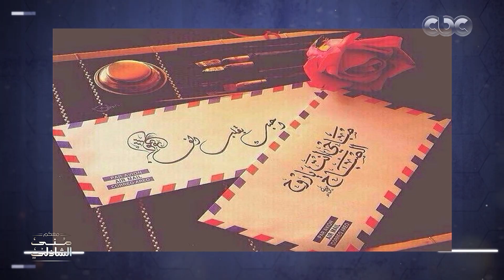لعبة " صورة في اغنية " مع المطربة مي فاروق في معكم منى الشاذلي